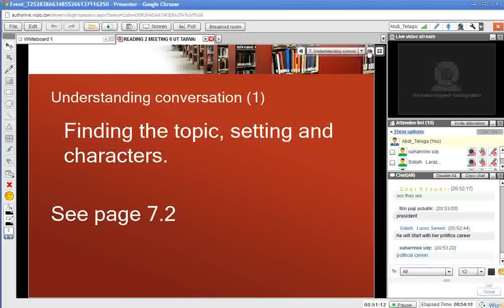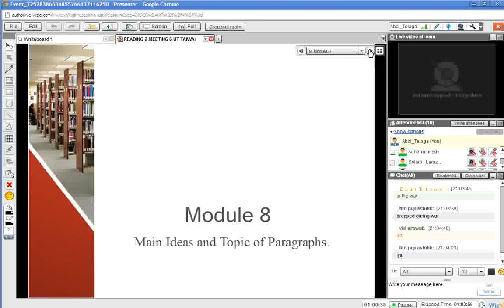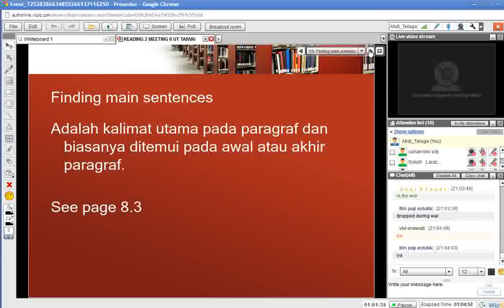READING 2 MEETING 6 PART 4 UT TAIWAN 2012